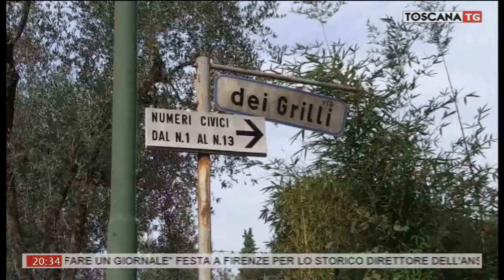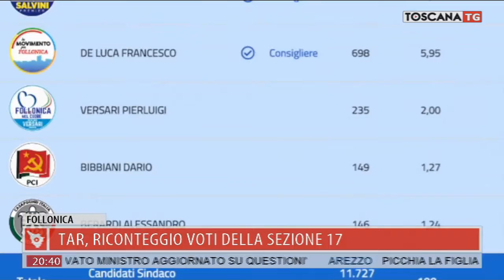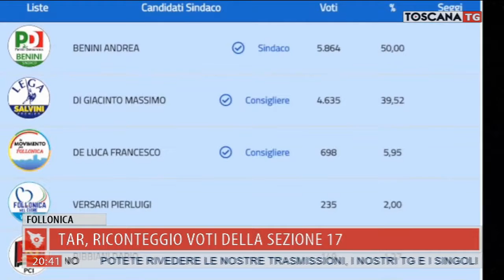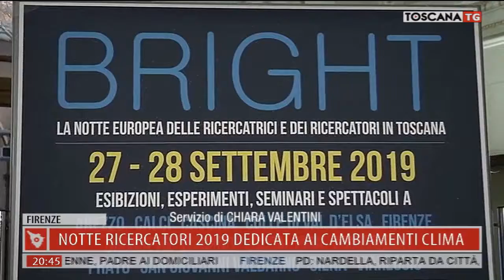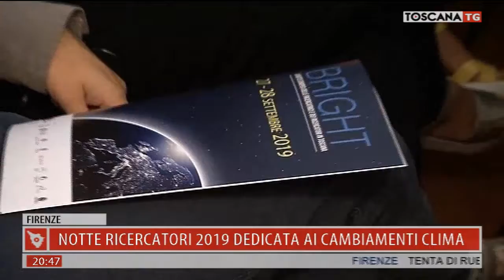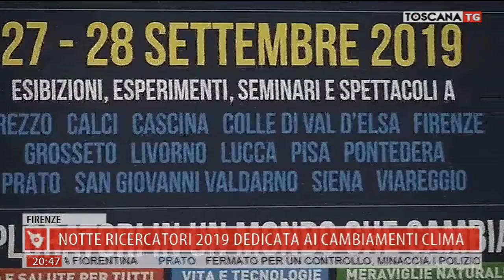2019-09-18 TG REGIONALE ORE 20.30